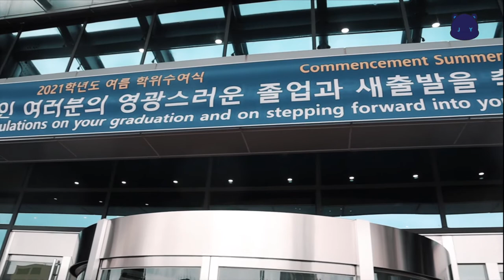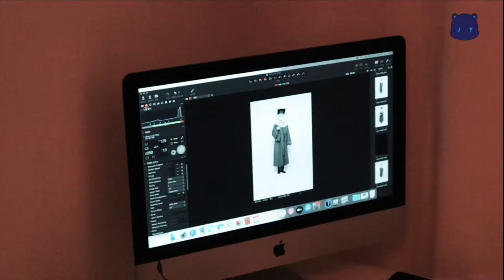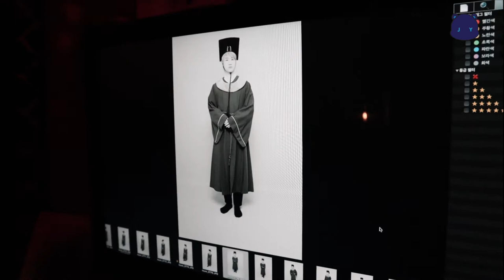Graduation in Korea During the Pandemic